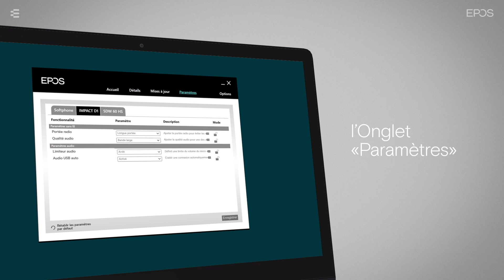Comment utiliser lIMPACT SDW D1 USB avec EPOS Connect